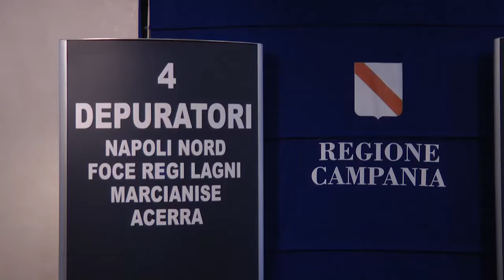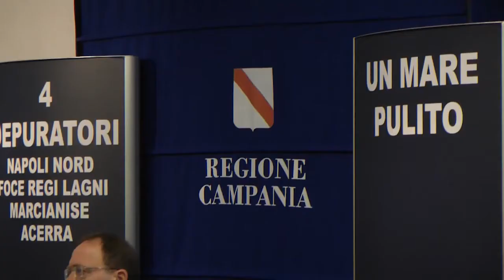"Un mare pulito", entro aprile via ai lavori per altri quattro depuratori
"Nell'ambito del risanamento ambientale la Regione sta facendo uno sforzo enorme  con un investimento pari a 500 milioni di euro.

Abbiamo consegnato due mesi fa il depuratore di Cuma e entro il mese di aprile consegneremo i lavori per altri 4 depuratori: Acerra, Foce Regi Lagni, Marcianise e Napoli Nord. Puntiamo così ad avere la totalità della costa campana balneabile, in particolare la fascia costiera del litorale domizio".

Questo l'annuncio del presidente della Regione Campania Vincenzo De Luca che affiancato dal suo vice  Fulvio Bonavitacola ha presentato le ultime iniziative della Regione in materia di depurazione delle acque.
"Questi lavori serviranno a potenziare gli impianti, a migliorare le tecnologie, evitare emissioni in atmosfera e rendere balneabile tutta la costa campana contribuendo in tale modo alla riqualificazione turistica dei territori".
Tra le novità annunciate dal presidente De Luca  il trasferimento ai Comuni della gestione delle acque e dei rifiuti.

Inoltre il progetto presentato oggi fa seguito alle azioni messe in atto dalla Regione in materia rifiuti e alla missione a Bruxelles, nella quale per la prima volta insieme, Regione Campania e Governo nazionale, in piena sintonia sui contenuti del piano regionale dei rifiuti, hanno aperto il tavolo con l’Unione Europea per la riduzione/eliminazione della multa comunitaria.

"Stiamo facendo dei passi in avanti, in questo momento paghiamo ancora una multa di 100mila euro al giorno per tutte le inadempienze del passato. Siamo andati a Bruxelles per dimostrare che la situazione di 5 anni fa non esiste più. Abbiamo iniziato a risolvere i problemi, ragioni valide per chiedere all'Unione Europea almeno di attenuare la sanzione".